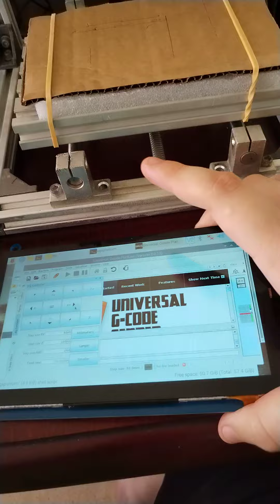dibujando con una cnc